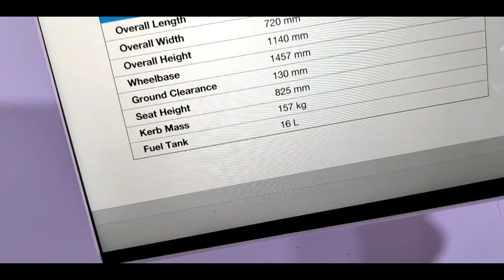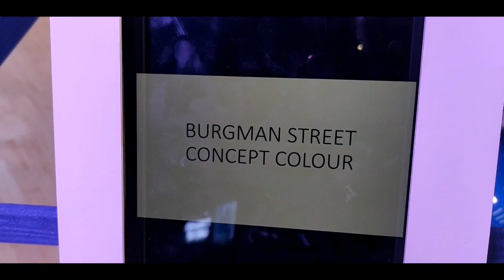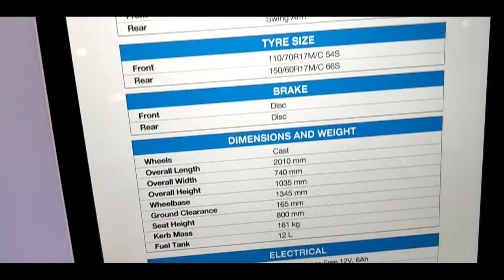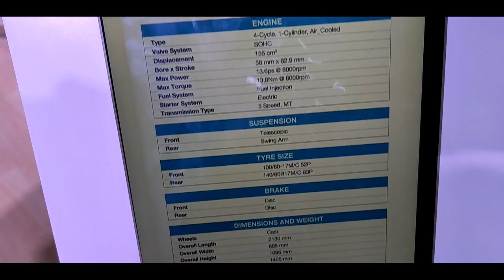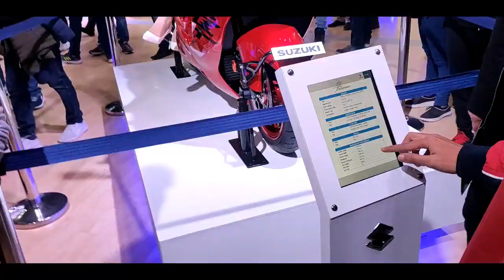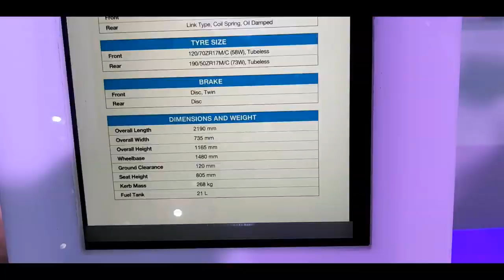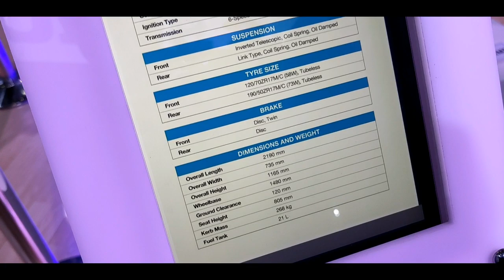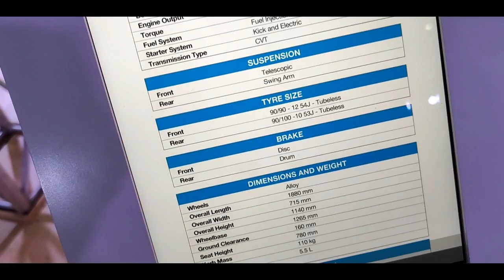Suzuki BS 6 Bikes Complete Walkaround at AutoExpo2020 | New Bikes Auto Expo Auto Gyann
Hi,In this video i have show you the Entire BS 6 Bikes of Suzuki India Ltd. At the AutoExpo2020

Tule Fearless